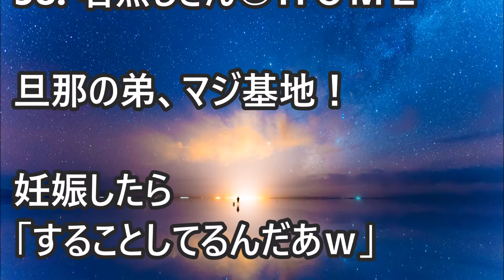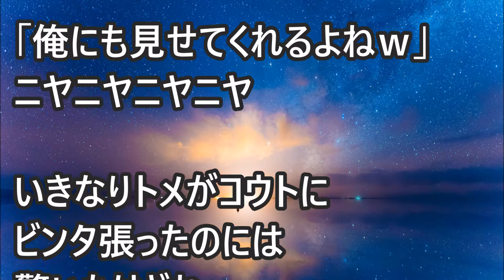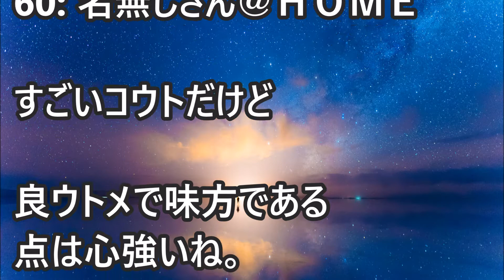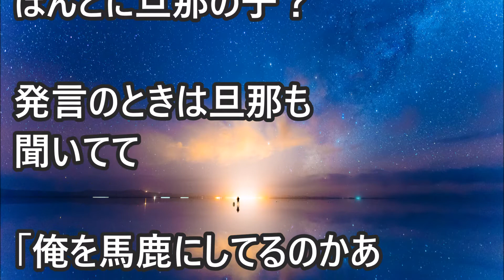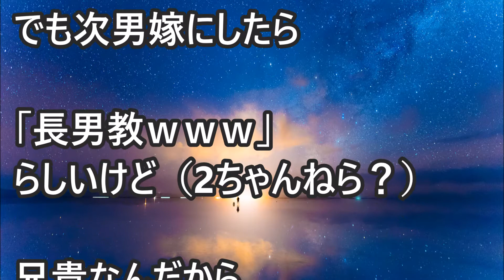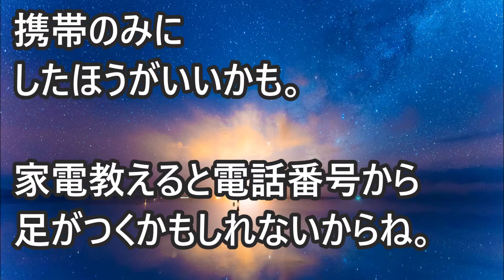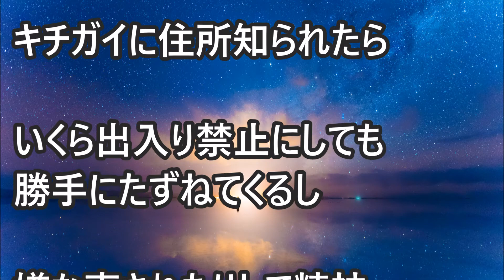【スカッとする話】ウトメの前で授にゅう中‥義弟「俺にも見せてくれるよね？」私（こいつどうにかしてくれ）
皆さんの周りにこんなキチがいた！など
出来事などありますか？

宜しければコメント頂けると嬉しいです。

【あらすじ】

旦那の弟がマジ基地！

【人気動画】

【修羅場】傷だらけの姉と姪が家にきた。姉「夫にDVされた…」→私「へー、ご飯食べたら帰ってね」→姉が土下座

【キチガイ＆修羅場】同窓会で→俺をイジメてた主犯者『起業したって？年収どのくらい？』俺「え、1200ぐらい・・」主犯『オレを役　員　待　遇で雇え！！！』

【修羅場】俺『何も買ってないのにお金がない謎だ』母に言ったらあるものを渡された → 俺『弁護士通してください』父「！？」

義姉の持ちビルに転がり込んだ義弟夫婦 その義姉に向かって義弟嫁爆発【修羅場】

【修羅場】家に帰ると兄を含めた6人の男達に暴行→するとそれを発見した父が「お母さんには言うんじゃないぞ」私に口止め→私ぷっつん

【修羅場】妹「お姉ちゃんの元彼と付き合ってる」私「（どうしよう、言わなきゃ・・・）」

【2ch用語集】